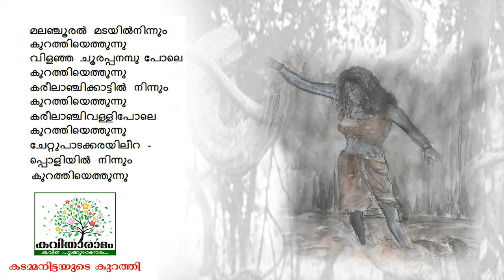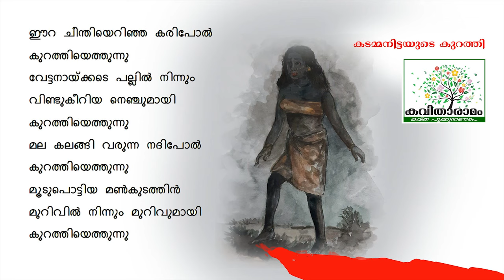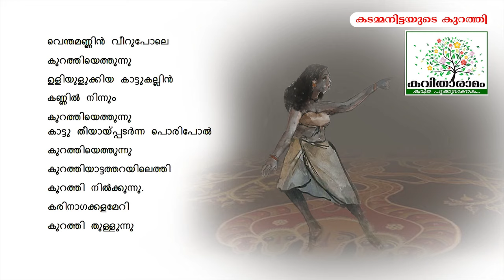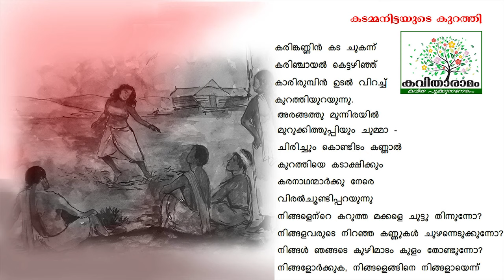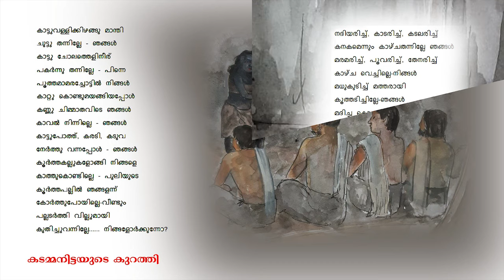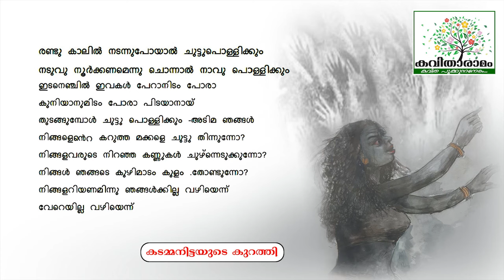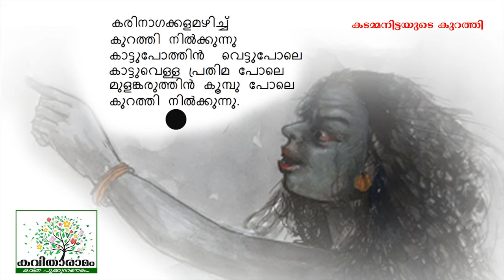കടമ്മനിട്ടയുടെ കുറത്തി | Kurathi Kavitha with Lyrics | Kadammanitta Ramakrishnan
കുറത്തി - കടമ്മനിട്ട രാമകൃഷ്ണൻ
ആലാപനം : ഗീതാഞ്ജലി
സാക്ഷാത്‍കാരം : സരസമ്മ കെ നായർ
കല : ശശികുമാർ
ആമുഖം : രാജലക്ഷ്മി അരുൺ
സാങ്കേതികസഹായം : പ്രവീൺ കെ നായർ